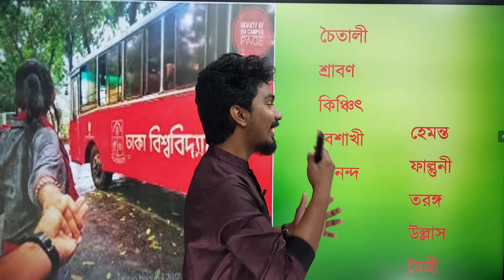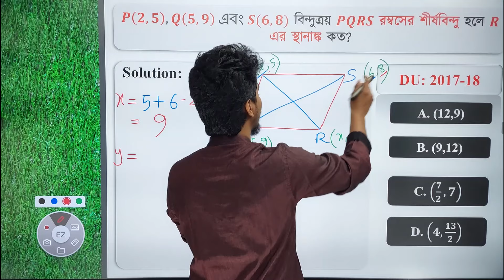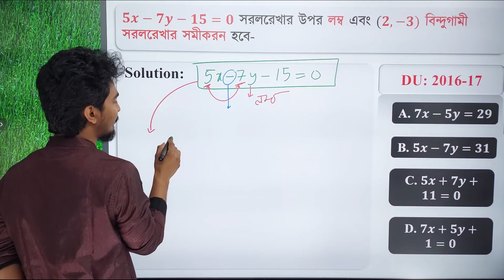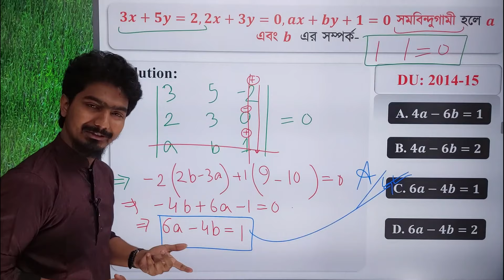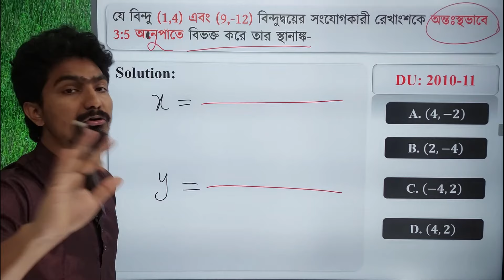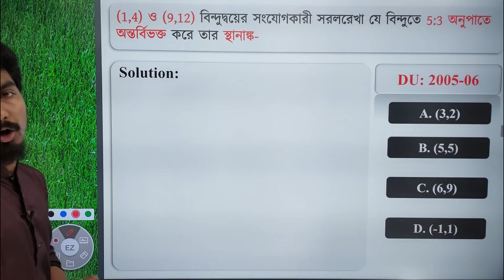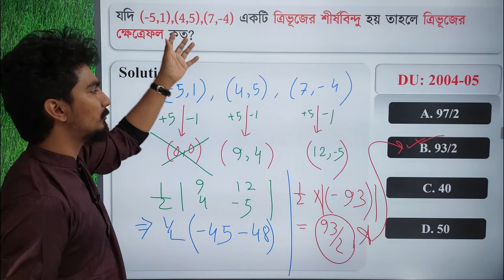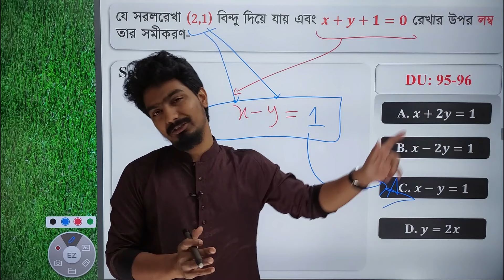২৫ বছরের ঢাবি প্রশ্নব্যাংক Solve | সরলরেখা | Straight Line | Kabbo Vaiya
২৫ বছরের ঢাবি প্রশ্নব্যাংক Solve || Dhaka University ||
চ্যাপ্টারঃ সরলরেখা ( 3.1-3.7 ) || Straight Line ||
Instructor :  Kabbo Vaiya

সরলরেখা চ্যাপ্টারটির উপর ঢাকা ভার্সিটিতে আসা সকল এডমিশন প্রশ্ন নিয়ে আলোচনা করা হয়েছে এই ক্লাসটিতে ।
এডমিশনে সবসময় ৪ টি স্টেপ মেনে চলবে ।
১) কোয়ালিটিফুল লেকচার
২) প্রশ্নব্যাংক সলভ
৩) ভার্সিটিতে আসা প্রতিটি ম্যাথ প্র্যাকটিস করা
৪) এক্সাম দিয়ে নিজের মেধাকে যাচাই করা

আর এই প্রতিটি স্টেপেই পাবে কাব্য ভাই ও শুভ ভাইয়ের Math Varsity Admission Course A to Z এ । কোর্স লিংকঃ